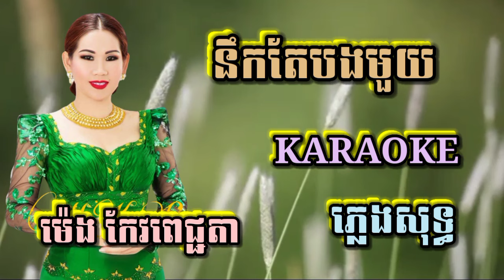នឹកតែបងមួយ ( ភ្លេងសុទ្ធ ) Karaoke Sing Along